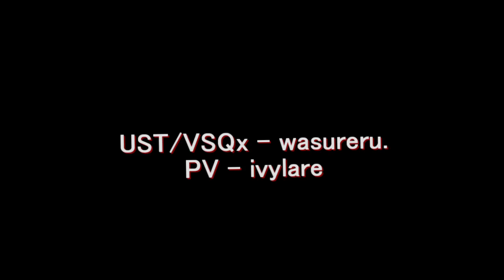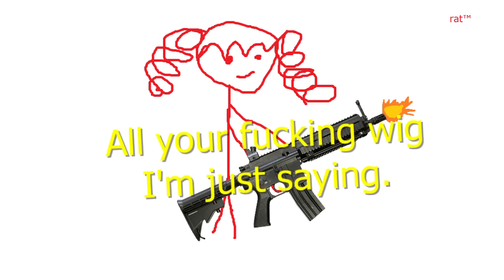[UTAU/Vocaloid Cover] Machine Gun (Teto Kasane, Kagamine Rin) +UST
UPDATE: OMG thank you all for 20k views + 2k likes !! I rlly didn't expect this at all, it makes me so happy and it motivates me so much to do my best in the future. thank you 🤗

hey guys, i'm back from my depression hole //slinks back
so, lately, i've been feeling abit drained from personal things and thats why i haven't been posting much. and also, i'm recording sum utau's tht i hope you guys are looking forward to in the future !!

Mixing+Tuning/UST: me DL (no CVVC, sorry. the UST is VCCV and Arpasing)
Song by KIRA - Machine Gun ft. GUMI English
PV: ivylare
Rin's rap part by me